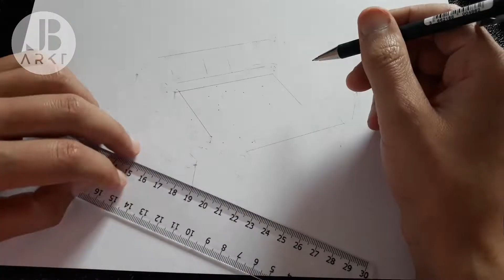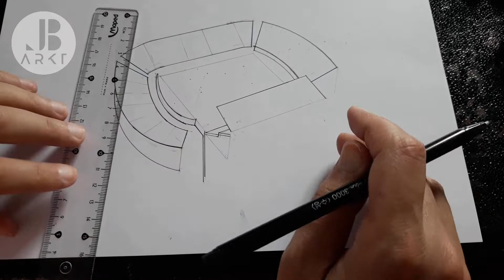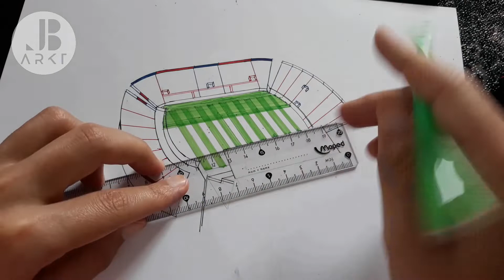How to draw the Pedro-Bidegain stadium home to San Lorenzo 🏟✍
*Drawing of stadiums*